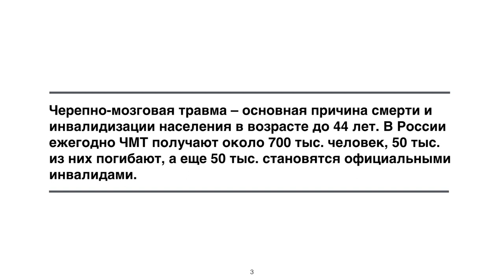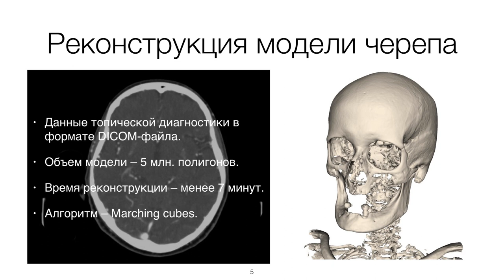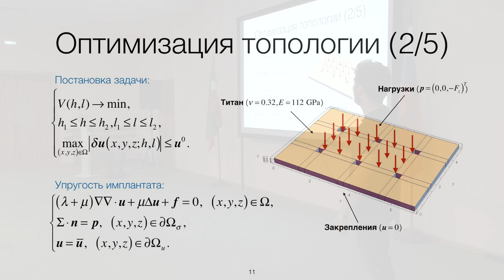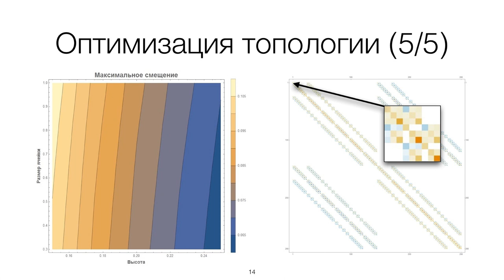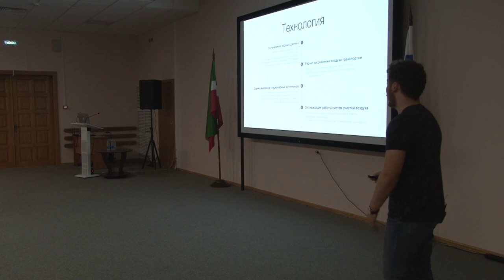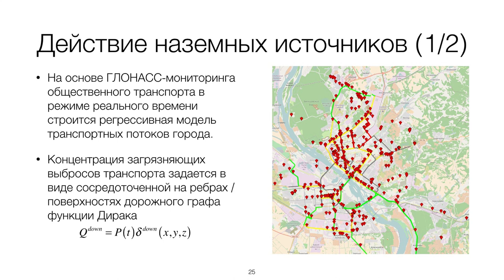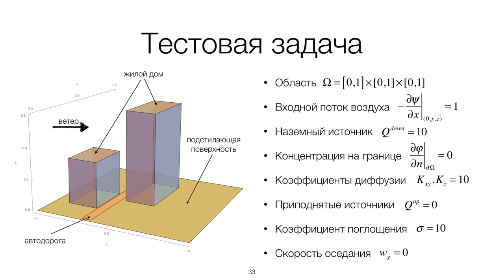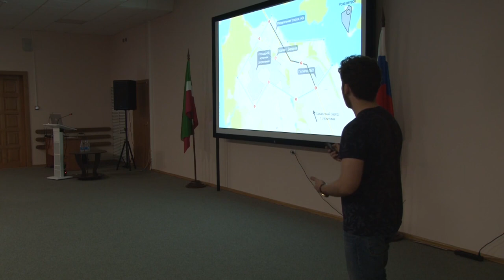3D-моделирование на страже людей – Александр Гриф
Тема: «3D-математическое моделирование на страже здоровья людей»

Александр Михайлович Гриф, студент ФПМИ, инженер научно-образовательного центра «Моделирование электромагнитных технологий» факультета прикладной математики и информатики Новосибирского государственного технического университета. Создатель и разработчик проекта экологического 3D-мониторинга качества воздуха в г. Новосибирске. Область научных интересов: конечноэлементное моделирование и решение обратных задач в области медицины и технологиях поиска полезных ископаемых.